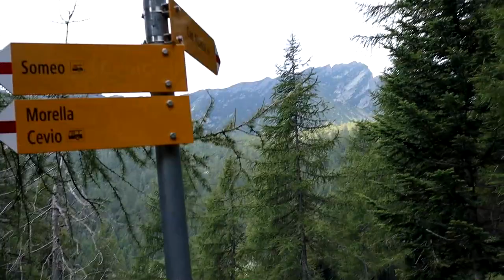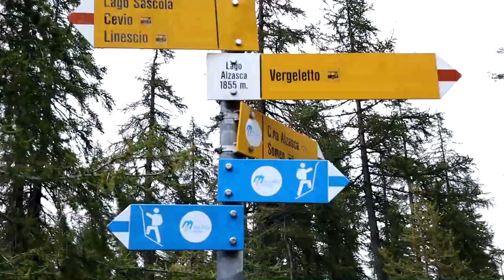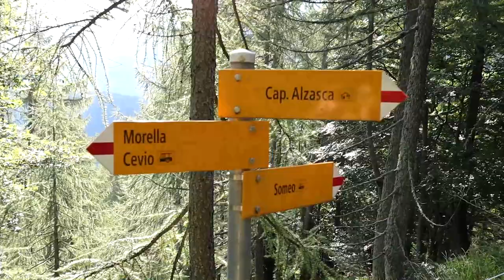Pesca e bushcraft al laghetto alpino Alzasca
Dopo una camminata di 3ore e mezzo finalmente siamo arrivati al lago          Alzasca
Pescatina di un paio di ore e un bell pranzetto buchraft con varie dificolta visto la meteo un po umida...
Grande avventura e tanta fatica ma ne valsa la pena.
Ritorno un po forzato causa mal tempo ho dovuto interrompere le
riprese...